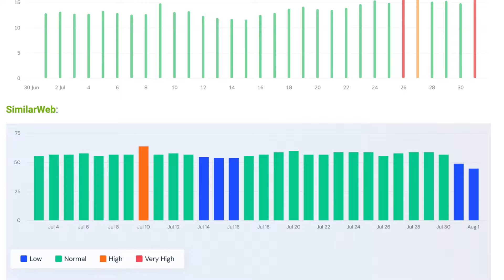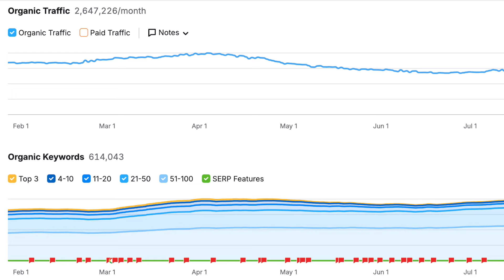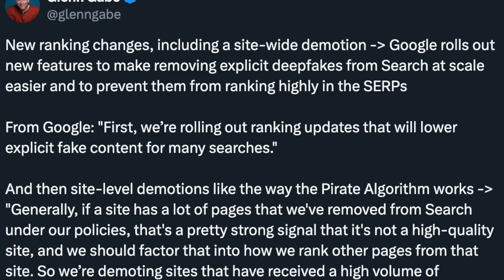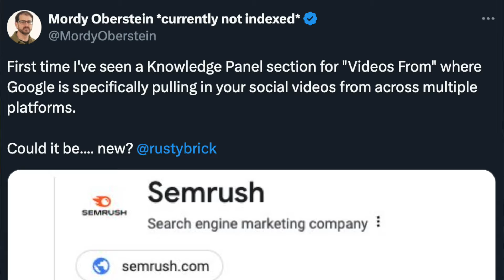It's New: Aug 1: Google Bursting, Deepfakes, JavaScript Indexing, Sitelinks Pills & Video Panels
We are seeing some massive Google search ranking volatility - is it the coming of the next core update? Google explained its search ranking updates to handle deepfakes. Google is testing a new pill format for sitelinks. Google is testing knowledge panels videos section. There is this excellent deep five on how Google Search handles JavaScript and more...

A daily recap video summarizing a few of the top search marketing headlines covered at the Search Engine Roundtable.

This recap is called It's New - A quick, daily dose of the latest in SEO with Crystal Carter and Mordy Oberstein of Wix with Greg Finn of Cypress North (and Marketing O’Clock) and Barry Schwartz.